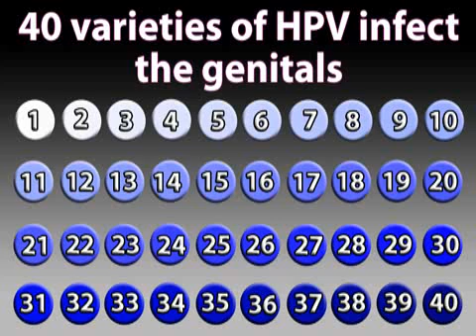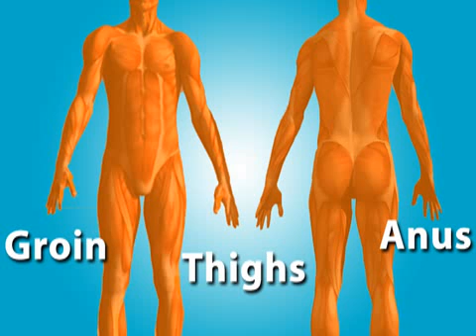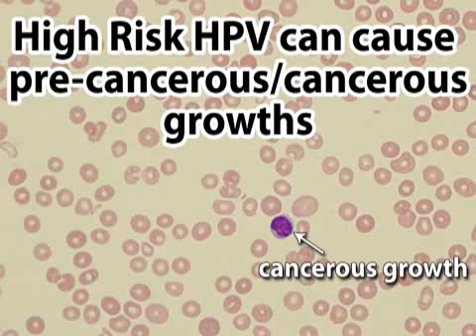Genital Warts & Other Effects (HPV #2)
Genital warts and cervical cancer can be caused by HPV.